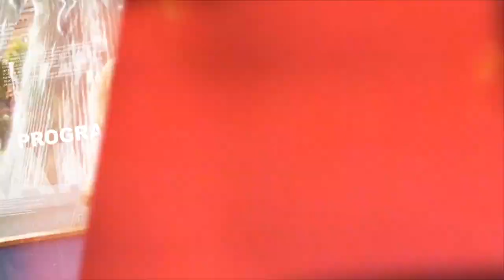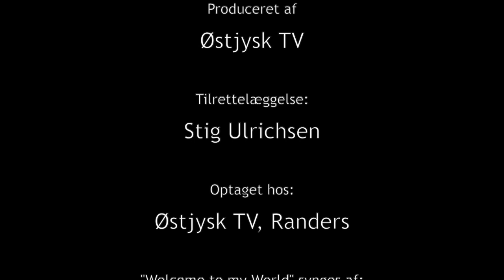Welcome to my World - Johan Isbrand #2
De fleste indenfor dansktop miljøet - og læsere af Familie Journal - kender helt sikkert Johan Isbrand's artikler, men hvem er manden bag. Det finder Stig Ulrichsen ud af i "Welcome to my World".